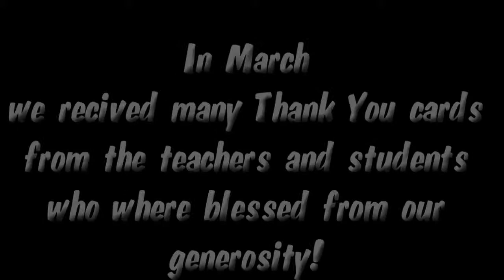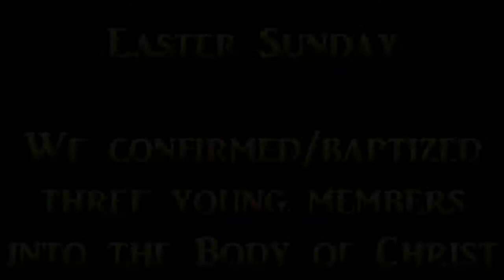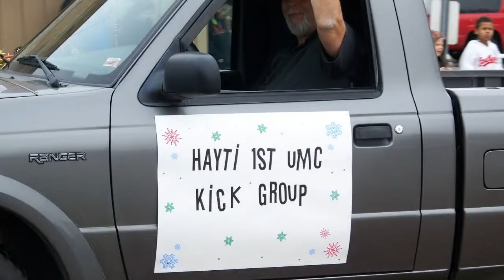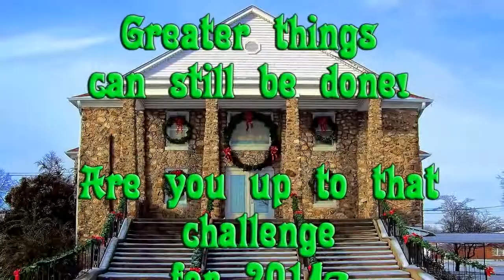2013 YEAR IN REVIEW MONTAGE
This is a montage of what we have have been up to as a church in 2013!
What more can we accomplish in 2014?

"Sing Along" by Matt Vollar and the Great Romance (used with permission)

Go buy their music on Itunes or from the store on their website!